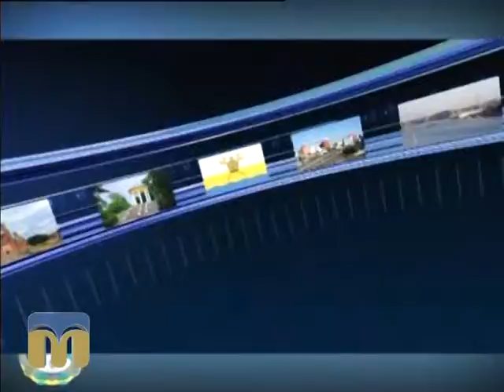Чим живе область 30.09.2015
Гостя - Оксана Янішевська, заступник голови Миколаївської обласної державної адміністрації.